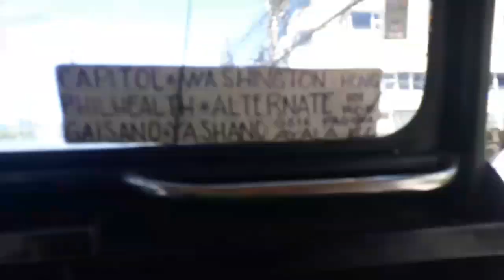Boarders Life (Kolehiyala Sunday Ganap)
sharing to you all my life every sunday as a kolehiyala na boarder 🤗

hope you enjoy this short vlog!